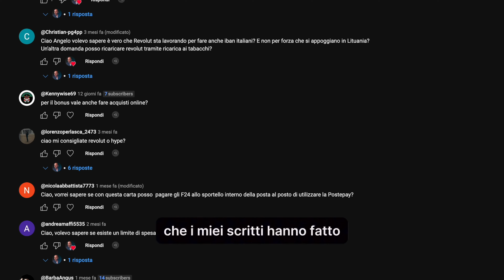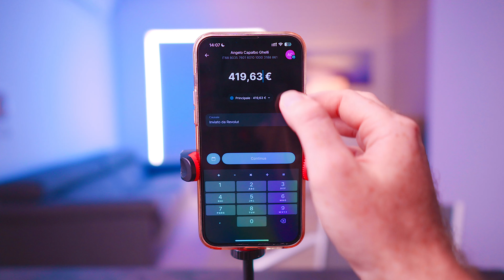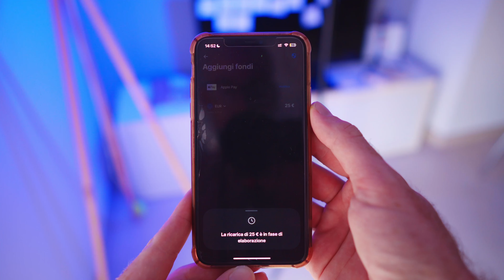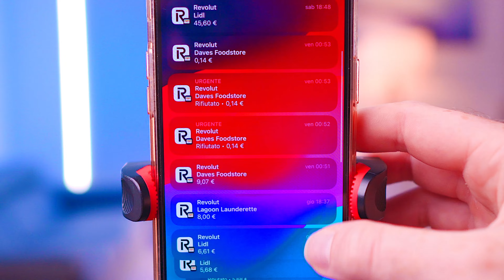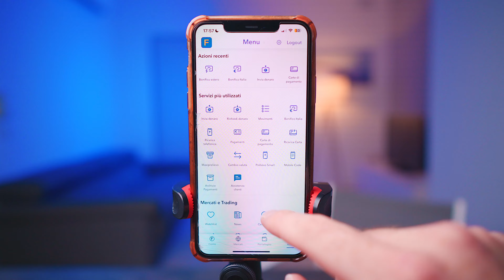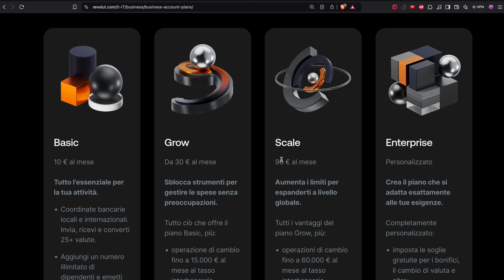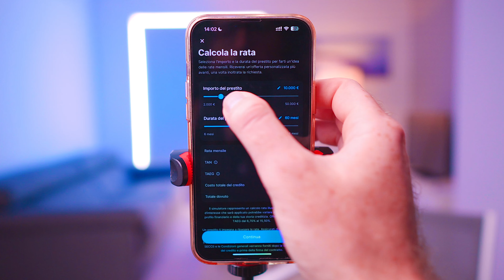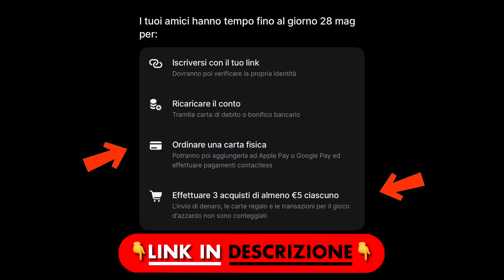REVOLUT Recensione 2024: Come si RICARICA il conto? Rispondo a 15 domande 💸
👉 Se ricarichi il conto Revolut
👉 Se ordini subito la Carta Fisica di Revolut
👉 Se fai almeno 3 acquisti (il prima possibile) da 5€ (anche con Apple Pay)

REVOLUT Recensione 2024: Come si RICARICA il conto?

Revolut potrebbe sembrare la soluzione perfetta per gestire i tuoi soldi, ma lo è davvero?
Prima di prendere una decisione definitiva, ascolta queste 15 risposte alle domande che i miei iscritti hanno fatto in questi ultimi mesi!

Potrebbero cambiare completamente la tua opinione su questa carta Revolut!

Quindi scopri se Revolut è davvero la scelta giusta per te o se ci sono cose che dovresti sapere prima di impegnarti.

Ti mostrerò come funziona Revolut in questa RECENSIONE COMPLETA e come evitare eventuali rischi, tutto questo grazie alla mia esperienza personale da cliente del conto revolut da ormai anni!

●▬▬▬ LINK UTILI CON BONUS ▬▬▬●
Migliori Conti Correnti Bancari (GRATIS)

🏛 12 mesi gratis con FINECO Bank + gratis per under 30 (se usi CODICE: OM100AC)

💷 5€ con N26 se spendi 5€ (si è tornato in Italia🤩)

💶 10€ con BBVA (se usi CODICE: 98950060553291 in fase di registrazione)
👉 Se ordini subito la Carta Fisica di BBVA

🤑 50€ con Buddybank entro il 28 FEBBRAIO (se usi CODICE: B3210B in fase di registrazione)
👉 Se spendi 10€ (il prima possibile) anche con Apple Pay

💵 30€ con IsyBank entro il 28 FEBBRAIO (se usi CODICE: GZTH4SPY8X)
👉 Il codice va inserito DOPO esserti registrato

CAPITOLI:
00:00  REVOLUT Recensione 2024: Come si RICARICA il conto?
00:26  N.1: Come si mandano i soldi sulla carta fisica di Revolut visto che non ha un IBAN?
01:24  N.2: La carta Revolut è universale? Posso pagare ovunque come con una prepagata?
02:45  N.3: C’è un costo per chiudere il conto Revolut?
04:34  N.4: Posso ricaricare Revolut dal tabaccaio (contante)?
05:50  N.5: Come si carica la carta Revolut?
07:57  N.6: Posso chiudere il conto in valuta estera Revolut se non lo uso più?
09:46  N.7: La carta Revolut è una Carta di Debito?
12:59  N.8: Consigli Revolut per accantonare soldi tipo salvadanaio?
16:02  N.9: Esiste un importo minimo per ricaricare Revolut? Posso ricaricare 30 euro?
18:27  N.10: I bonifici su Revolut sono gratuiti per i professionisti?
19:43  N.11: L'imposta di bollo sul conto Revolut (34,20€) oltre la soglia dei 5000€ di giacenza media annua si paga?
19:38  N.12: Ho un limite annuo di movimentazione di soldi su Revolut?
21:48  N.13: Licenza per offrire i servizi bancari completi come le banche italiane?
23:05  N.14: Devo dichiarare se tengo circa 500 euro su Revolut?
24:40  N.15: È possibile avere un conto Revolut aziendale in Italia?